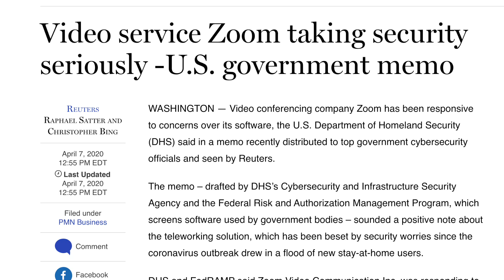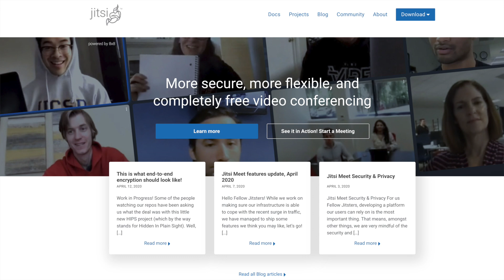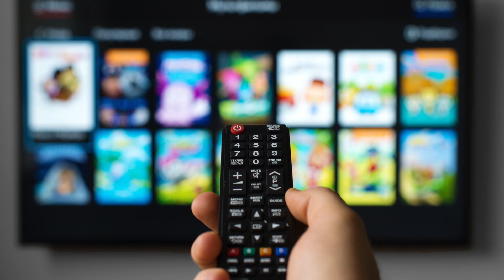Jesse Kline: Parliament needs software it can trust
Jesse Kline on better alternatives to Zoom and how government can protect its data by finding made-in-Canada IT solutions.